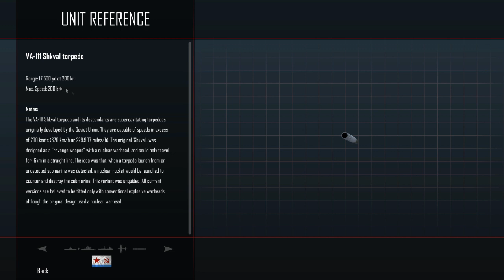Cold Waters VA-111 Shkval super cavitating rocket torpedo mod (WORK IN PROGRESS)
The VA-111 Shkval torpedo and its descendants are supercavitating torpedoes originally developed by the Soviet Union. They are capable of speeds in excess of 200 knots (370 km/h or 229.907 miles/h). The current depiction of this weapon is a work in progress mod for the modern sub sim game "Cold Waters" made by me alongside the Playable subs mod

The original ‘Shkval’, was designed as a “revenge weapon” with a nuclear warhead, and could only travel for 16km in a straight line. The idea was that, when a torpedo launch from an undetected submarine was detected, a nuclear rocket would be launched to counter and destroy the submarine. This variant was unguided. All current versions are believed to be fitted only with conventional explosive warheads, although the original design used a nuclear warhead.

The "Shkval 2" featured an unspecified guidance system with a conventional warhead (non-nuclear). The torpedo would be launched and would travel for a distance at high speed, and then slow down as the homing system kicked in to scan for targets. It is assumed that when it picks up on a target, it would steer in that direction and haul ass. The torpedo steers using four fins that skim the inner surface of the supercavitation gas bubble. To change direction, the fin(s) on the inside of the desired turn are extended, and the opposing fins are retracted.